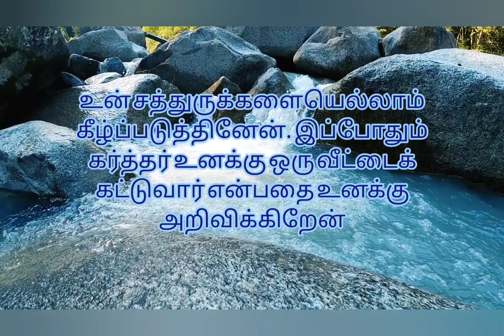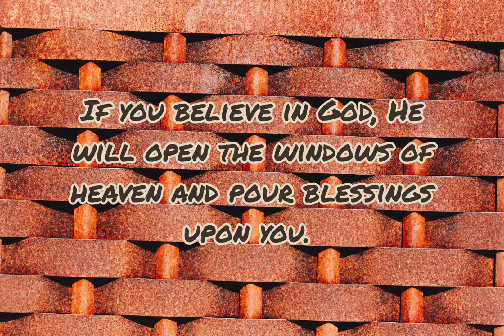Today's Bible verse 26-01-2023 இன்றைய வசனம் | Verse of the day | Today's Scripture | word of God